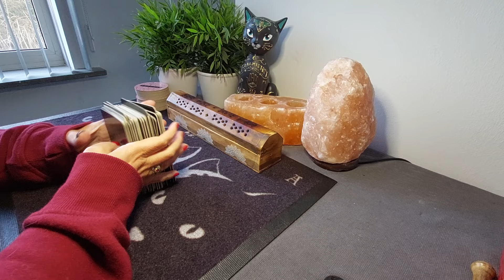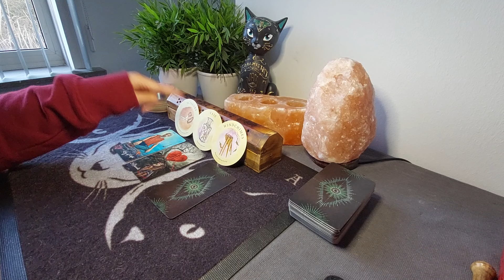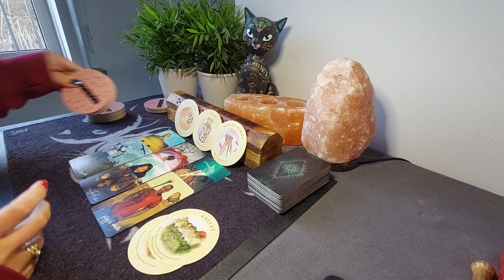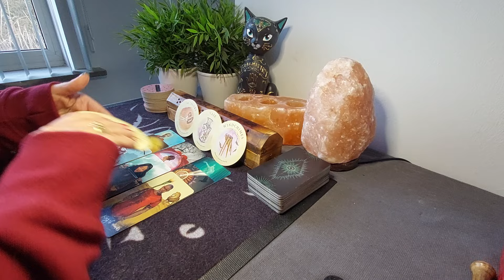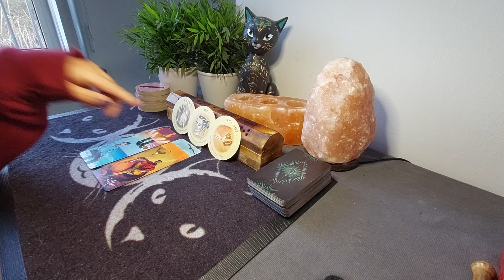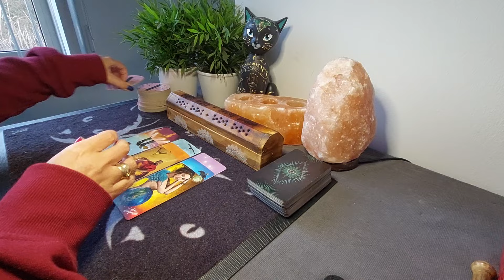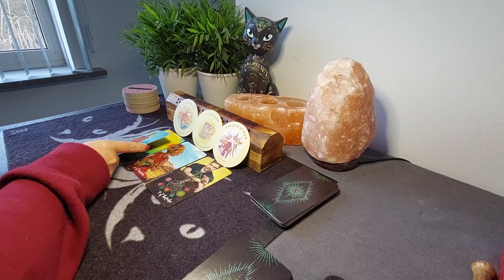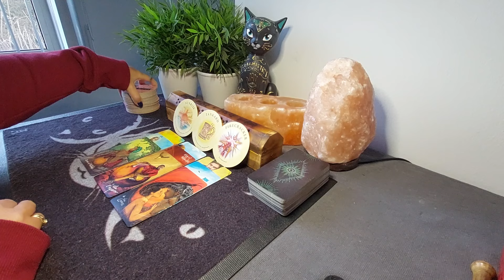Lucht Tekens Reading: Wat moet je weten?